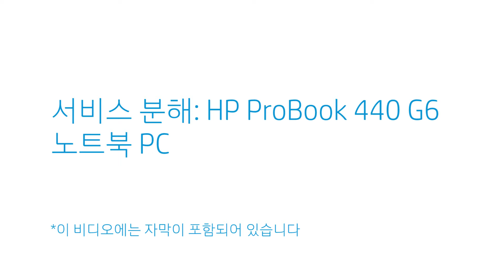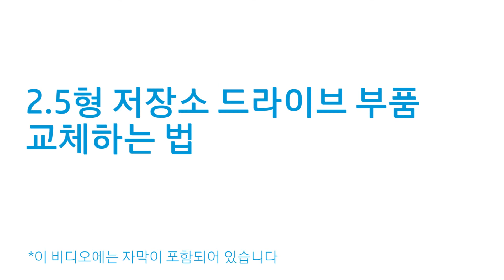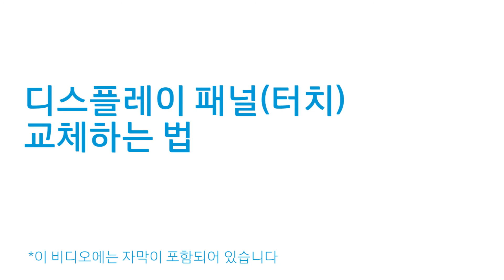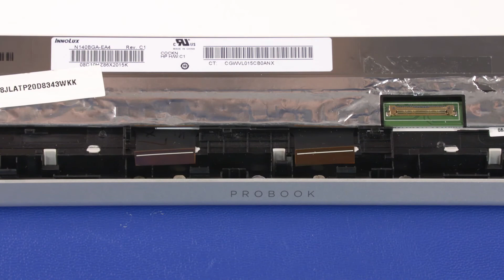서비스 분해: HP ProBook 440 G6 노트북 PC | HP 컴퓨터 서비스 | HP Support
이 비디오에서는 HP ProBook 440 G6 노트북 PC 컴퓨터를 수리하거나 업그레이드할 때 다양한 부품을 수리하고 교체하는 방법을 살펴보겠습니다. 이 비디오에 설명된 단계에 따라 특정 부품을 올바르게 제거한 다음 교체 부품을 안전하게 설치하여 성능을 유지하거나 개선하십시오. 수리 및 교체할 부품에 해당하는 비디오의 특정 챕터로 바로 건너뛸 수 있습니다.

챕터:
00:00 - 소개
00:09 - 하단 케이스
00:45 - 배터리
01:31 - 메모리 모듈
02:06 - M.2 SSD
02:44 - WLAN 모듈
03:44 - WWAN 모듈
04:43 - 2.5형 저장소 드라이브 부품
05:31 - 터치패드 보드
06:12 - SD 카드 모듈
07:09 - 지문 인식기
07:52 - 전원 버튼/USB 보드
08:32 - 스피커
09:40 - RJ -45 커버
10:15 - 팬
10:47 - 방열판
11:39 - 마더보드
13:27 - 디스플레이 패널 부품/상단 덮개
14:57 - DC 입력 케이블
15:34 - 디스플레이 베젤
16:11 - 디스플레이 베젤(터치)
16:56 - 디스플레이 베젤(터치 미지원)
18:19 - 터치 컨트롤 보드
18:49 - 웹캠
19:21 - 디스플레이 패널 힌지
20:19 - 무선 안테나

주의: 올바르지 않은 설치 또는 부품 교체로 인해 HP 장치가 손상되거나 보증이 무효화될 수 있습니다. 부품을 교체하기 전에 보증을 확인하십시오.